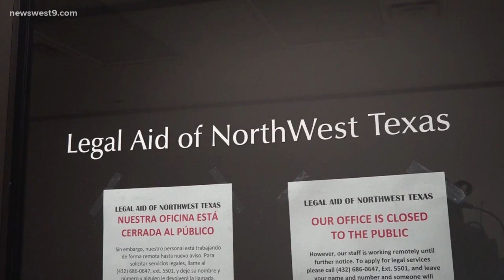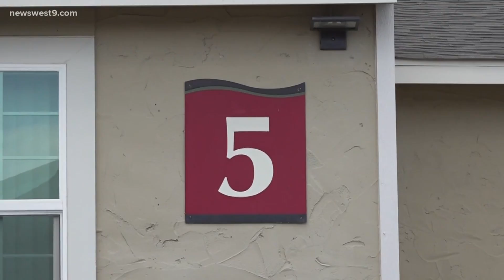Knowing your rights as a tenant during COVID-19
Jonathan Polasek reports on the rights of your landlord, and what rights you have as a tenant.